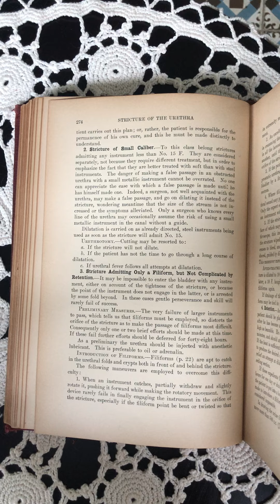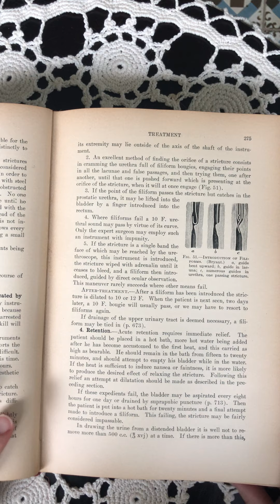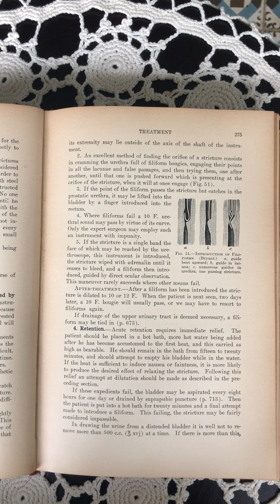Chapter 28 (7): Treatment of Various Kinds of Stricture: Stricture Admitting Only a Filiform